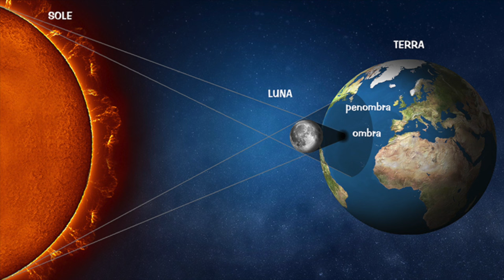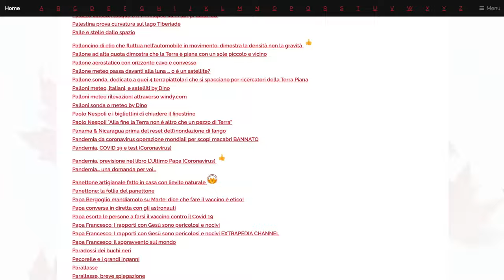Lo schiavo mentale non possiede alcun discernimento